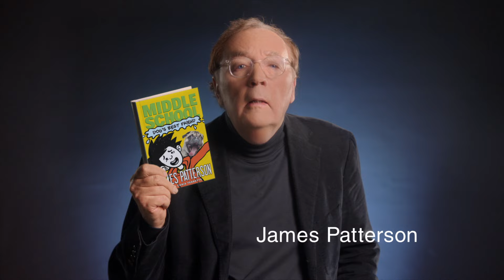James Patterson - Middle School: Dog's Best Friend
Hey, pooch! Will kids love Dog's Best Friend? Is it as funny as the hit Middle School movie? Should parents get it for them? Get the kids Middle School: Dog's Best Friend. By James Patterson.